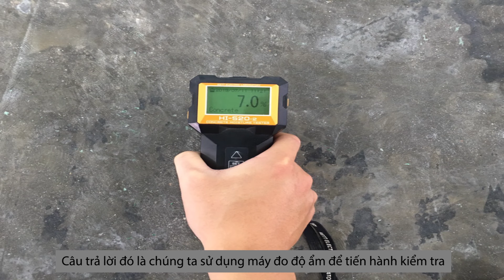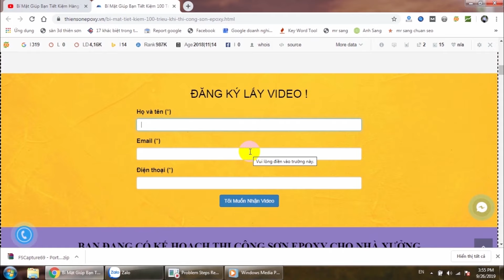Tại Sao Sàn Epoxy Bị Bong? | Bí Kíp Khắc Phục Bằng Sơn Epoxy Gốc Nước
- Thiên Sơn epoxy tặng bạn chuỗi video: "Bí Mật Giúp Bạn Tiết Kiệm Hàng Trăm Triệu Khi Thi Công Sơn Epoxy". Không một nhà thầu nào muốn bạn biết.
- Thiên Sơn epoxy chia sẻ với bạn nguyên nhân khiến sàn sơn epoxy của bạn bị bong:
1. Sàn bê tông nhà xưởng nằm ở khu vực ngập nước hoặc khu vực có độ ẩm quá cao.
2. Sàn bê tông nhà xưởng của bạn không được xử lí chống thấm ngược trước khi đổ bê tông.
- Quy trình khắc phục sàn bị bong sơn.
+ Bước 1: Mài bóc bỏ lớp sơn epoxy cũ.
+ Bước 2: Vệ sinh hút bụi bề mặt sàn.
+ Bước 3: Thi công lớp sơn lót epoxy gốc nước.
+ Bước 4: Thi công lớp sơn epoxy gốc nước - lớp thứ 1.
+ Bước 5: Chà ráp.
+ Bước 6: Xử lí các lỗi và khuyết tật bề mặt sàn bê tông.
+ Bước 7: Thi công lớp sơn epoxy gốc nước - lớp thứ 2 (lớp hoàn thiện).
Chúc bạn sớm có được cho mình công trình sơn epoxy chất lượng nhất!
Mình sẽ tư vấn ,hỗ trợ nhiệt tình nhất cho bạn.